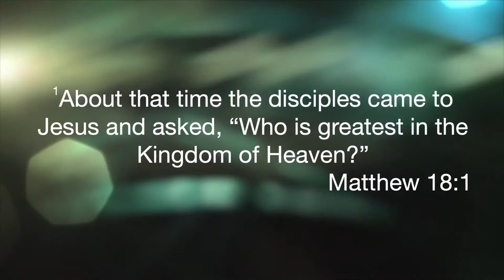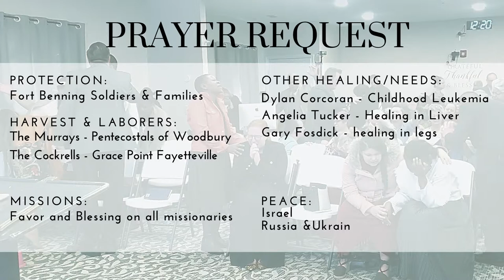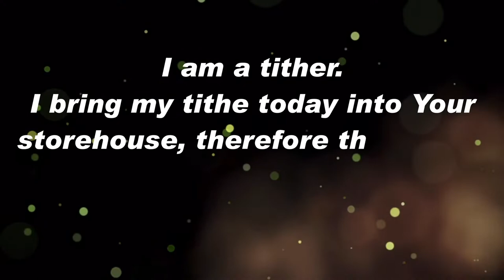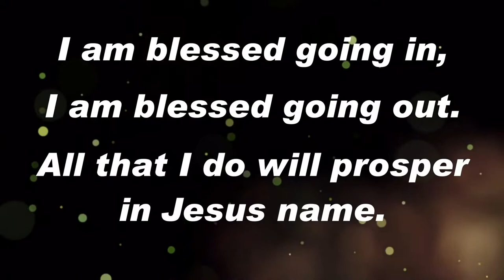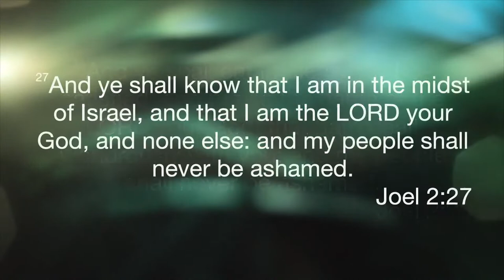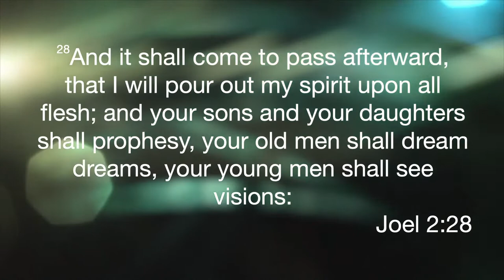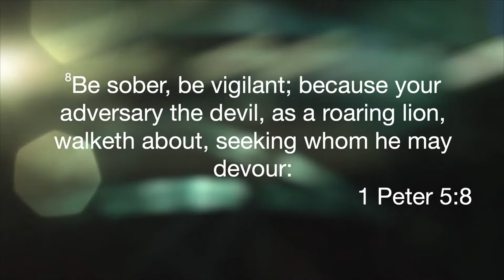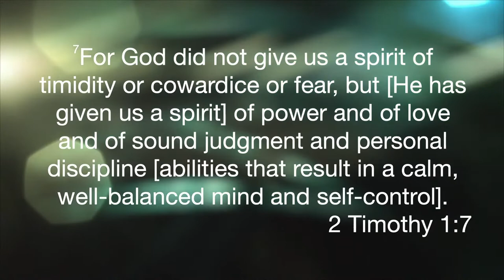Sunday Evening Service - 11/06/22